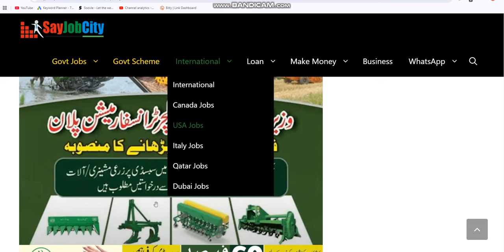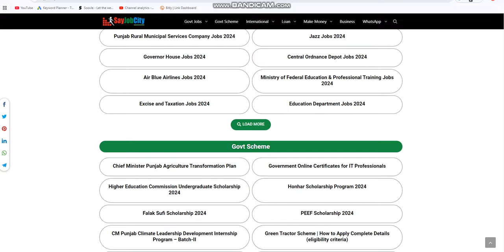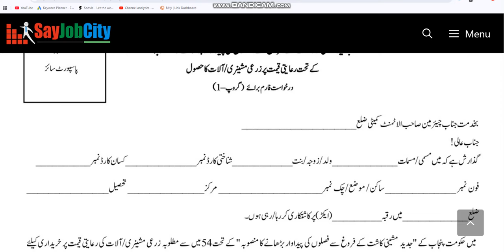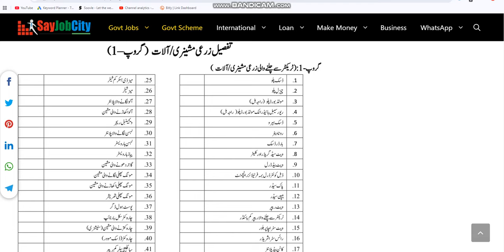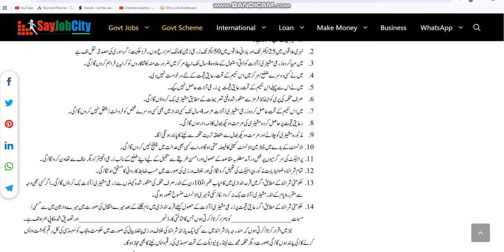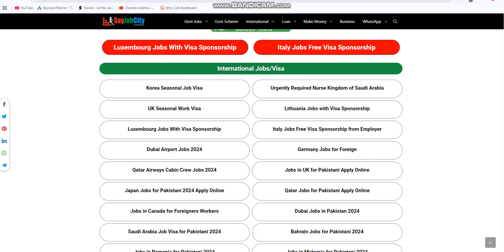Chief Minister Punjab Agriculture Transformation Plan 2024-CM Punjab Agriculture Program Govt Scheme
world say online,AgriculturePlan2024,chief minister agriculture internship program,development projects in punjab,paid agriculture internship,cm punjab internship program 2024,punjab agriculture graduate internship program,AgricultureTransformation,Food Security Strategies,Sustainable Farming Practices,Agribusiness Development,Climate Smart Agriculture,Punjab Agriculture Policy,Agriculture transformation scheme plan,Chief Minister Punjab Agriculture Transformation Plan